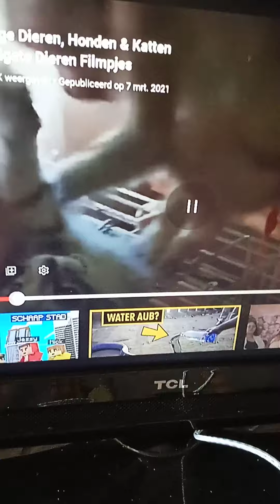probeer niet te lachen challengemet dieren 🤣🤪